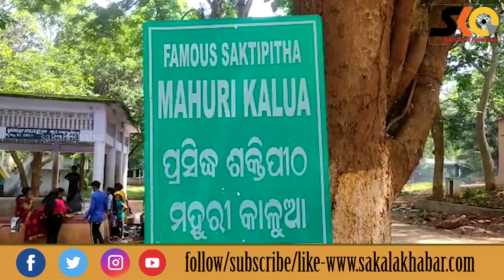Sublime and Splendid shrine: Maa Mahuri Kalua || ପ୍ରାକୃତିକ ସୌନ୍ଦର୍ଯ୍ୟଭରା ଶକ୍ତିପୀଠ ମା ମହୁରୀ କାଳୁଆ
Sakala Khabar
ପ୍ରାକୃତିକ ସୌନ୍ଦର୍ଯ୍ୟଭରା ଶକ୍ତିପୀଠ ମା ମହୁରୀ କାଳୁଆ
Natural exquisite "Maa Mahuri Kalua Shaktipitha